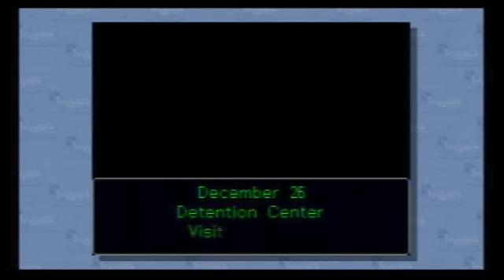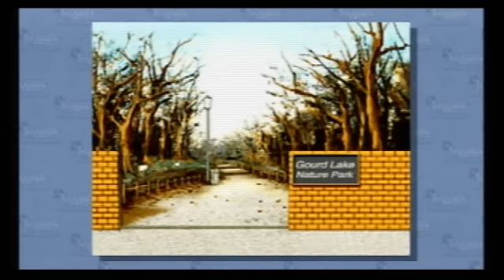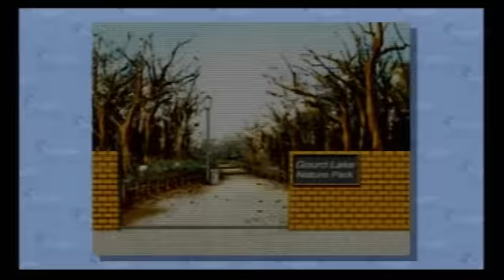Let's Play Phoenix Wright, Ace Attorney Pt. 43, Going for Gourdy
I think I've used that particular pun about 3 times now, lol